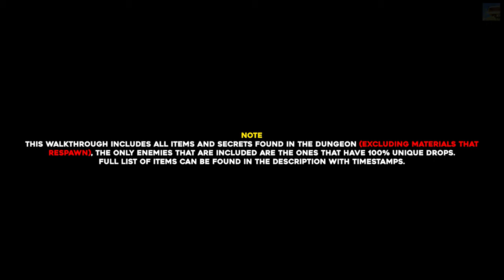Elden Ring Lakeside Crystal Cave 100% Exploration Walkthrough (All Items, Secrets...)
In this walkthrough we will show you where to find all the items & secrets in Lakeside Crystal Cave in Elden Ring.

Timestamps:
- Note 00:00
- Arteria Leaf 00:10
- Heafty Beast Bone x3 00:34
- Spear Talisman 00:45
- Throwing 01:03
- Golden Rune (5) 01:46
- Soft Cotton x2 01:56
- Smithing Stone (4), Smithing Stone (2) & Lump Of Flesh 02:05
- Cirulean Amber Medallion 02:14
- Trina's Lily 02:31
- Latenna (NPC) 02:43
- Rune Arc 02:56